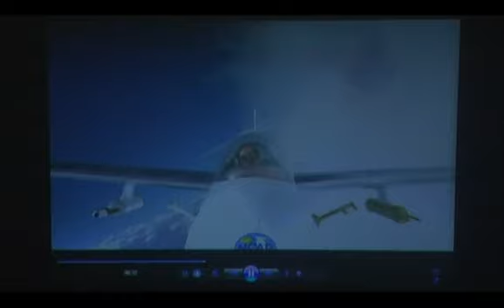Proiettori Philips PicoPix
Philips PicoPix rappresentano l'ultima innovazione nel campo della proiezione delle immagini: una gamma di proiettori tascabili estremamente leggeri, che permettono di portare sempre con te il tuo personalissimo "bagaglio" multimediale. Per maggiori info